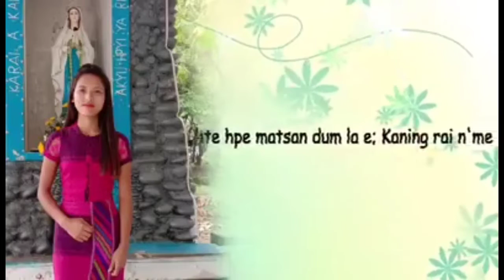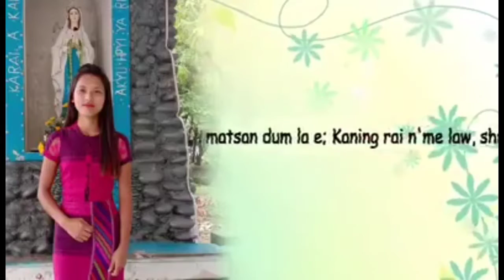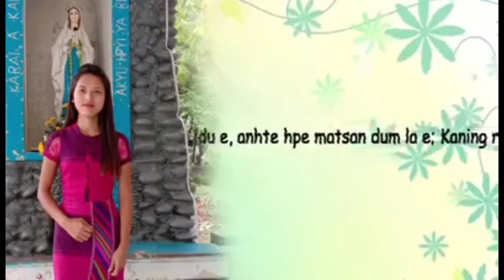Lusha Gam Ladaw Shk.k Sara Peter Matsaw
Lusha Gam Ladaw Shk.k nnan re